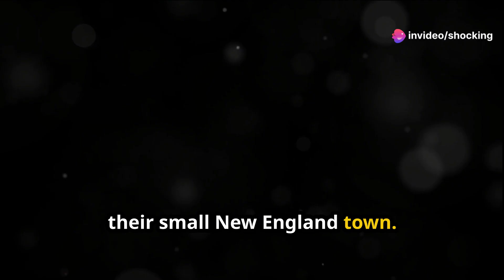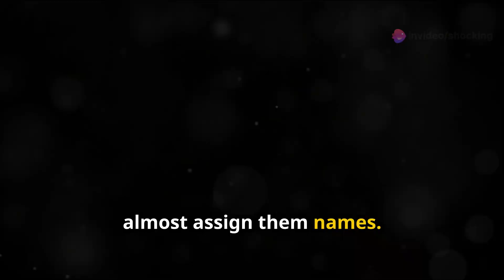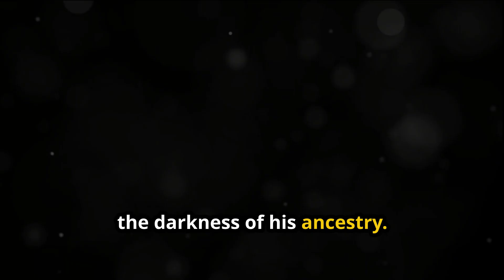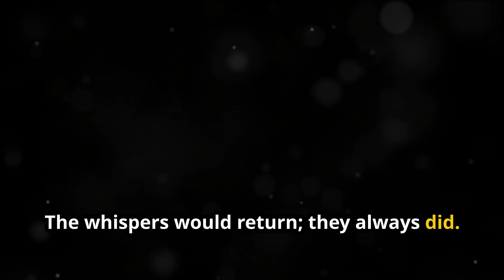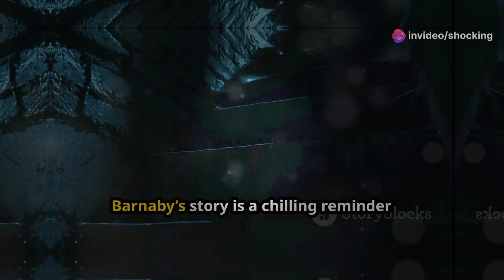Whispers Of The Damned! / Barnaby's Battle With The Unknown Spirits!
"Welcome to Shocking Endeavors, where the extraordinary becomes the norm. Join us on a thrilling journey into the world of mind-bending challenges, daring adventures, and jaw-dropping escapades. Our channel is dedicated to exploring the limits of human courage and curiosity, pushing boundaries, and sharing awe-inspiring stories that will leave you on the edge of your seat. Expect the unexpected as we delve into the most astonishing, heart-pounding, and pulse-racing experiences. Are you ready for the adventure of a lifetime?"

In accordance with the Digital Millennium Copyright Act of 1998, the text of which may be found on the U.S. Copyright Office Pictory will respond expeditiously to claims of copyright infringement committed using the Pictory website or other online network accessible through a mobile device or other type of device (the “Sites”) that are reported to Pictory’s Designated Copyright Agent, identified in the sample notice below.

Give me an entire story about a frightening event that includes a curse from devils and spirits that inhabit the mind and home of a crazed lunatic psychotic that hears voices in his head and sees visions with his eyes.
Show drafts

The air hung heavy in Barnaby's ramshackle house, thick with the smell of dust and decay. Every creak of the floorboards, every groan of the ancient pipes, was an accusation to Barnaby's fractured mind. He wasn't alone. Not anymore. The whispers started subtly, a tendril of doubt snaking its way into his thoughts. Soon, they morphed into a cacophony – snarling demons and mournful spirits, all vying for his attention.

Barnaby, a once-respected scholar, had become a prisoner in his own home. His eyes, haunted by visions only he could see, darted around the room, catching glimpses of translucent figures flitting in the corners. Sleep was a luxury he couldn't afford. The whispers escalated into taunts, urging him to acts of violence, promising him power in exchange for unspeakable deeds.

One stormy night, the voices reached a crescendo. A chorus of cackling fiends surrounded him, their forms solidifying in the flickering candlelight. Their leader, a hulking creature with eyes like burning embers, materialized before him.

"Barnaby," it rasped, its voice a chorus of tortured screams, "we offer you power! Unleash the darkness within, and all you desire shall be yours!"

Barnaby, eyes wide with terror, fought back the urge to scream. He'd heard legends of these creatures, malevolent entities that preyed on the weak-willed.

"Get out!" he roared, his voice hoarse from disuse. "This is my mind! You have no power here!"

The creature laughed, a chilling sound that echoed through the decaying house. "Foolish mortal! We reside not just in the world, but within the darkest corners of the human mind. This place," it gestured around the dilapidated room, "is a beacon for our kind. A perfect breeding ground for despair!"

A wave of despair threatened to engulf Barnaby. Yet, a flicker of defiance sparked within him. He wouldn't succumb. He wouldn't let these entities win.

Suddenly, an idea, fueled by desperation, took root in his mind. He knew the legends spoke of a way to banish such creatures – to confront them with a symbol of purity, something they abhorred.

With trembling hands, he rummaged through a dusty chest, his fingers finally brushing against a worn leather-bound book – his grandmother's Bible. He clutched it tightly, its worn pages a source of unexpected strength.

He held the book aloft, its inscription glowing faintly in the dim light. The creature recoiled, its form flickering like a dying flame. The other entities shrieked and writhed, their forms dissolving into wisps of dark smoke.

"This is not over, Barnaby," the leader snarled before vanishing completely. "We will return when your resolve weakens!"

Barnaby collapsed onto the floor, his chest heaving. The house was silent, the air no longer oppressive. Exhausted but resolute, he knew the fight was far from over. The voices might return, the visions resurface, but he wouldn't be a passive victim anymore. He would arm himself with knowledge, with faith, and fight the demons within and without.

The storm raged outside, but within the ramshackle house, a fragile peace had settled. Barnaby knew the battle for his sanity had just begun, but for the first time in a long time, he faced the darkness with a flicker of hope.